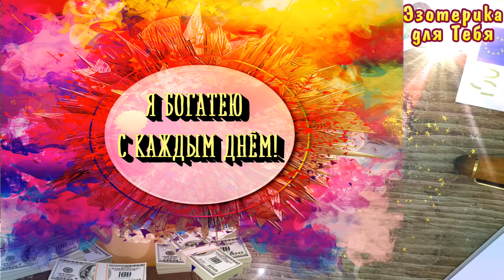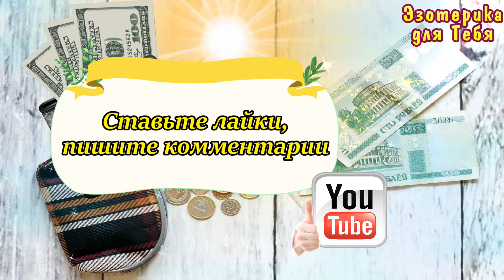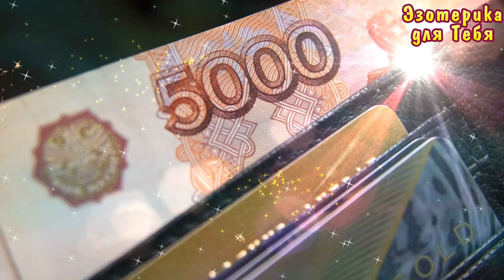Это нужно сделать, чтобы притягивать достаток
👉 Это нужно сделать, чтобы притягивать деньги | Эзотерика для Тебя
Повторяйте про себя как можно чаще:
💰Деньги меня любят;
💰Я люблю деньги;
💰Деньги притягиваются ко мне;
💰Мое благосостояние растет с каждым днем.
✍🏻пишите в комментариях денежную установку, которая больше всего отзывается 😉
📌 Завтра опубликуем ещё кое-что новенькое, поэтому возвращайтесь.